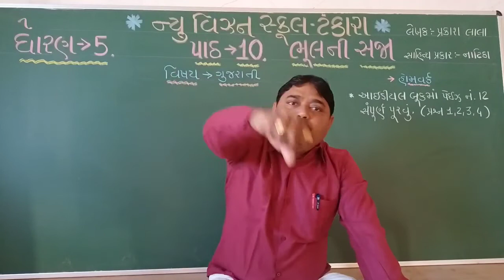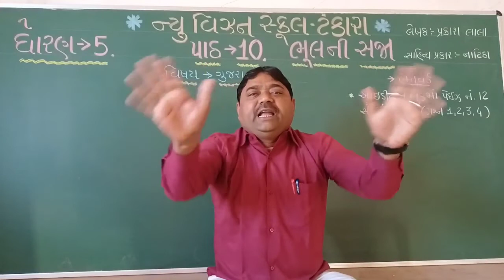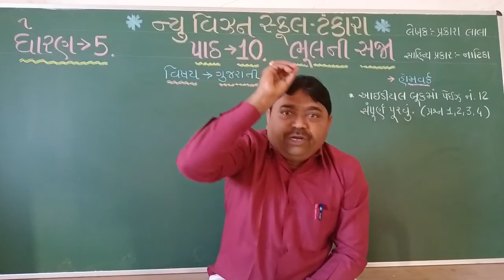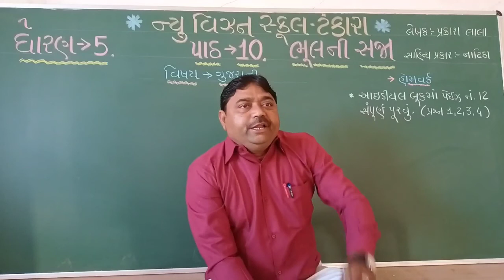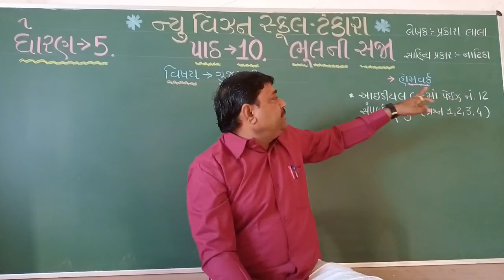Std 5॥ ગુજરાતી પાઠ-10 || ભૂલની સજા || ભાગ-1